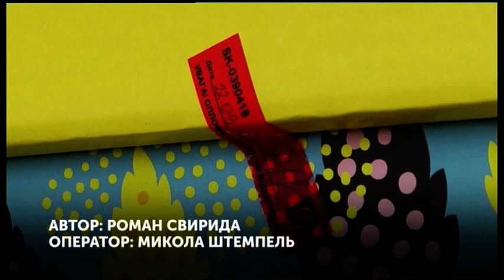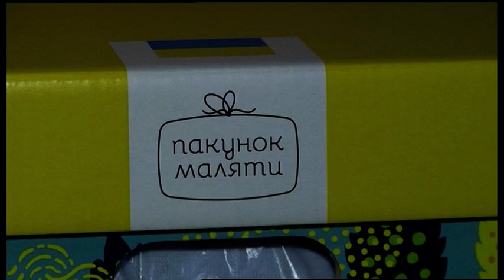24.09.2018. Новини. 17:00